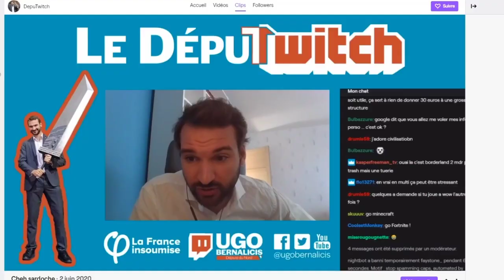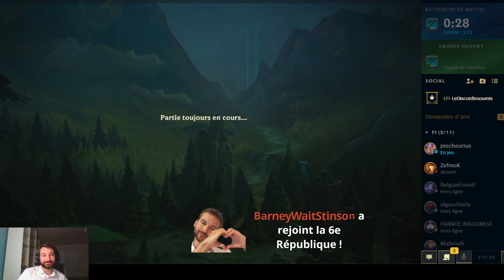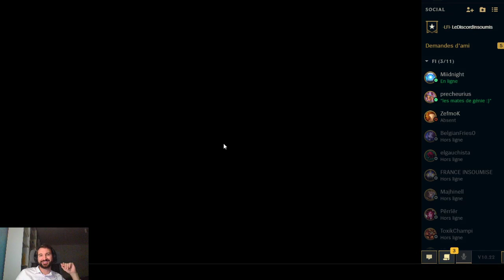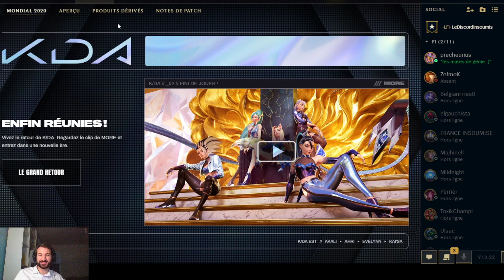Un petit LoL de détente entre différents travaux parlementaires ;-)